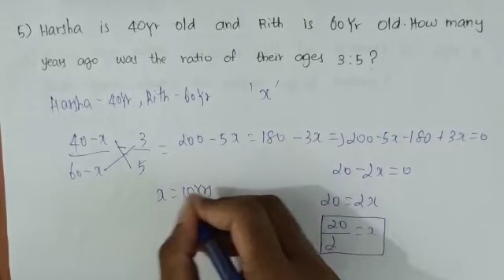Aptitude - Ages! Age Related Problems! Shortcut! TNPSC! UPSC! SSC! RRB! IBPS! Win the Life! Tamil!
In this video I explained the age related Problems.This video will be useful for students preparing for placement and government exams.